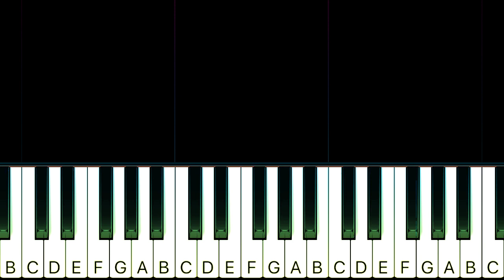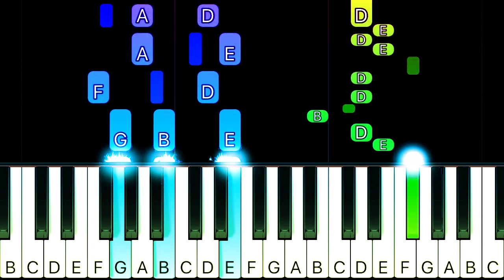Westlife - I Lay My Love On You - SLOW EASY Piano CHORDS TUTORIAL by Piano Fun Play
Learn how to play I Lay My Love On You by Westlife on piano with this Piano TUTORIAL! Please enjoy!